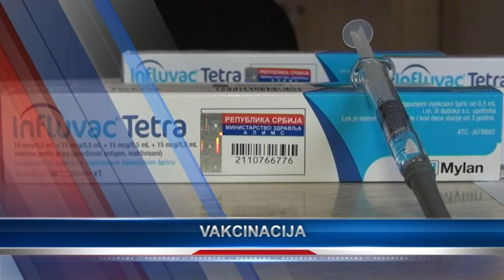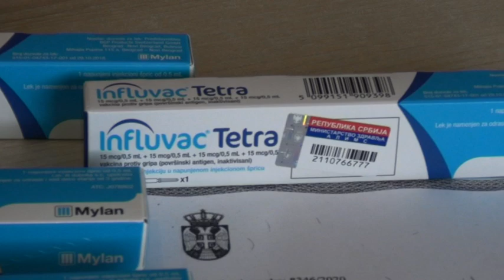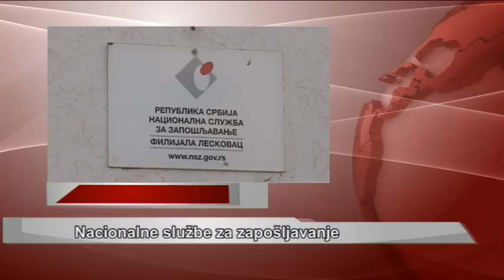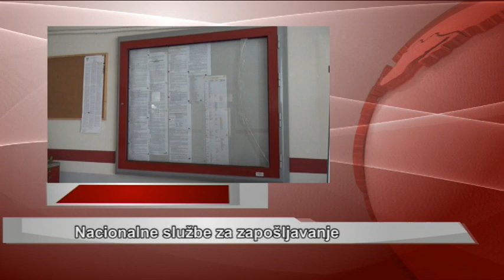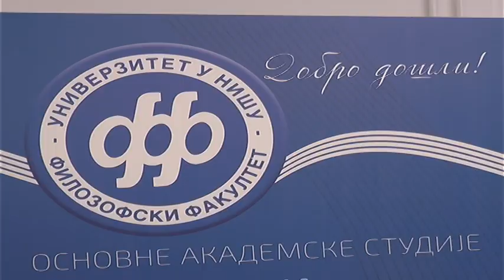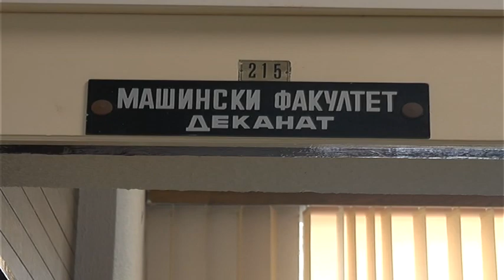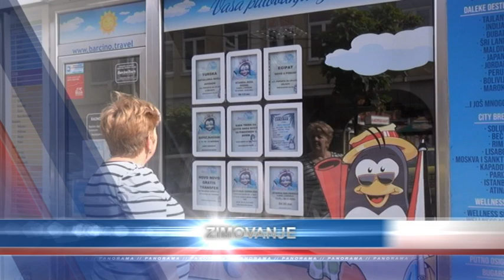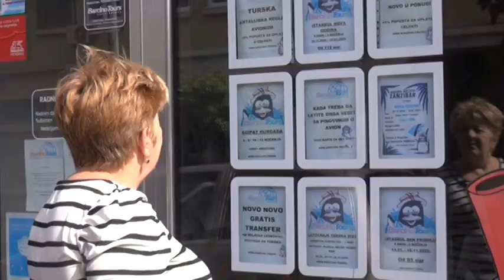Panorama 30.09.2020. | TV Leskovac